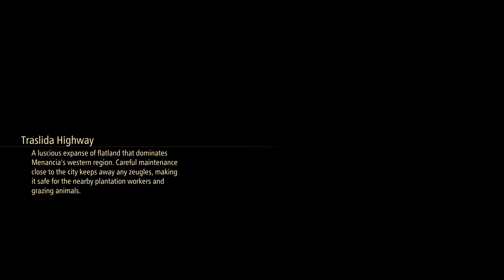Tales of Arise [PS5, 4K, 60fps] - Demo 0010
I watched the trailer when it was released and my immediate reaction was to keep tabs on this game. The 60fps mode feels very good and I'm seeing a lot of potential here. Take a look yourself